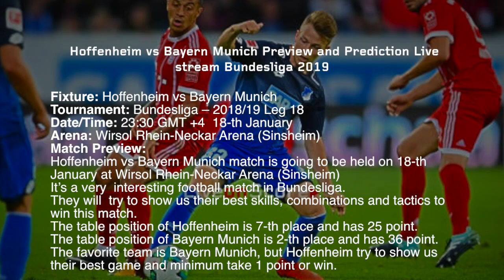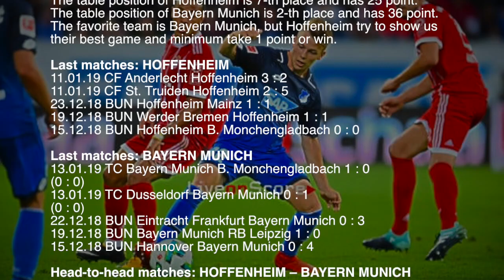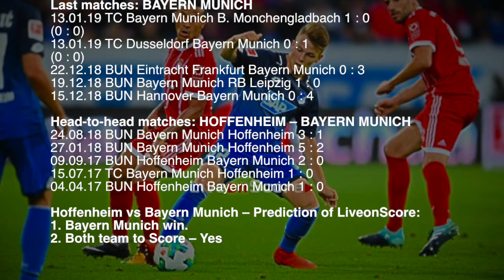Hoffenheim vs Bayern Munich - Bundesliga 2019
Hoffenheim vs Bayern Munich Preview and Prediction Live stream Bundesliga 2019
Match is going to be held on 18-th January at Wirsol Rhein-Neckar Arena (Sinsheim)

sport TV Live – Sport Television Live App includes:

▶ Previews & Predictions
▶ Football News
▶ Live score